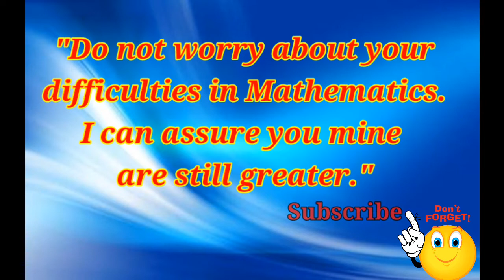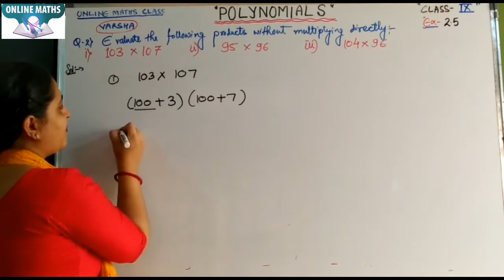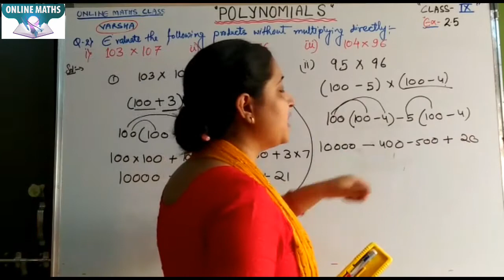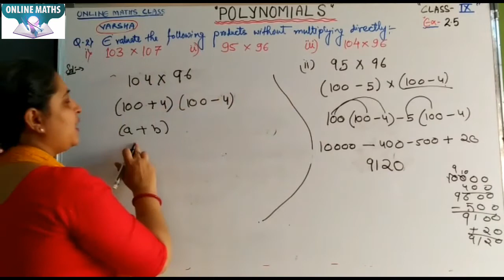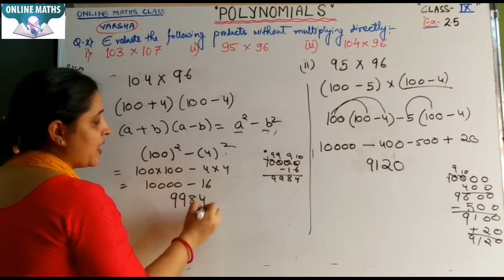EX. 2.5|Question No.2|POLYNOMIALS||Chapter-2|CLASS IX |By Varsha Madam|Online Maths Classes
Our Courses-Online Maths Classes (Class 6th to 10th,) Abacus Online and offline classes and Vedic Maths.|| POLYNOMIALS || CLASS 9TH || Exercise 2.5 Question No.2 ||By Varsha Singh Online Maths Classes.